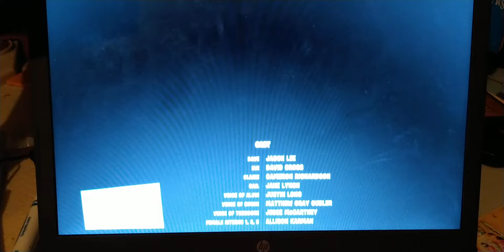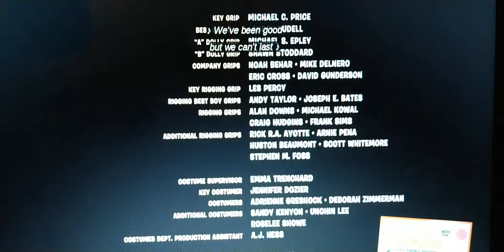Alvin and the chipmunks 2007 Christmas Don't Be Late French Canadian NTSC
Fun Fact: While I Was Filming, I Was Eating McDonald's At The Same Time